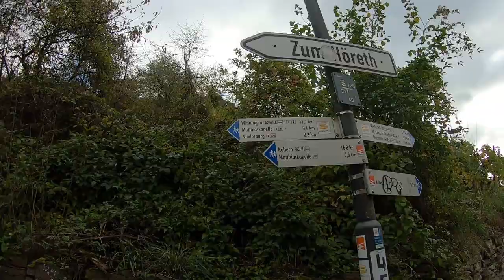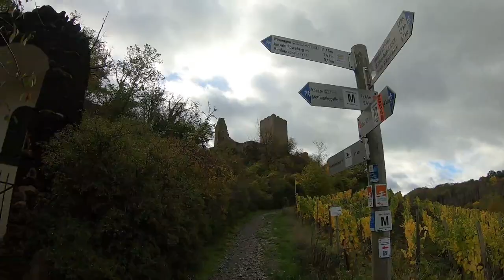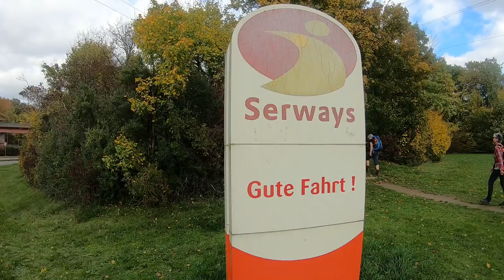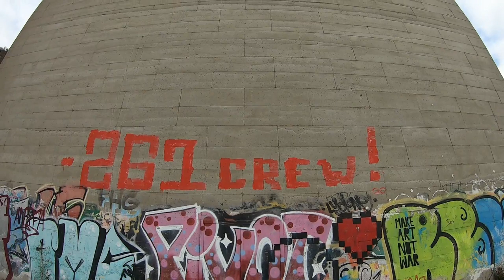Moselsteig Etappe 23 von Kobern-Gondorf nach Winningen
Wander Route Teil des Moselsteigs, unter der Moseltalbrücke A61 durch.